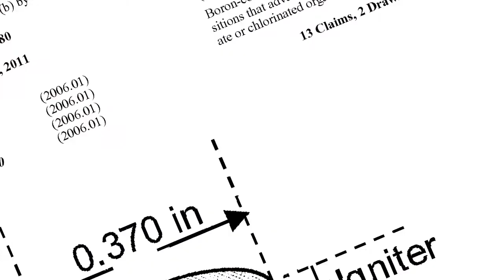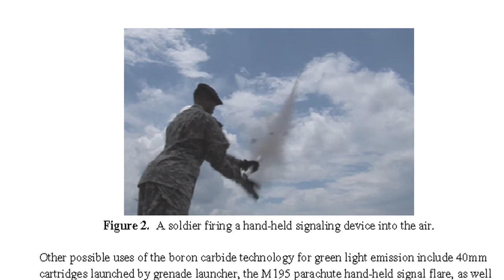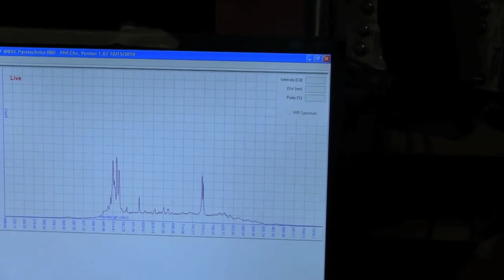2014 Edison Patent Awards U.S. Army ARDEC Tribute Film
The Research & Development Council of New Jersey honored the winners of the 2014 Thomas Edison Patent Awards at the 35th Edison Patent Awards Ceremony & Reception on November 6, 2014. Nearly 50 inventors and 13 New Jersey companies and universities were recognized on this evening.

U.S. Army ARDEC and inventors Jesse J. Sabatini, Ph.D., Jay C. Poret, Ph.D., and Russell N. Broad were recognized with a patent award in the defense category for “Green Light Emitting Pyrotechnic Compositions” (U.S Patent 8,282,749). The invention uses boron carbide compositions to produce safe, easy to use and low cost green light. Traditionally, the Army and other US military branches, along with the civilian fireworks sector, used barium compounds and chlorinated organic compounds that are occupation health hazards and produce cardiotoxic products. This technology can be tuned to produce different light outputs and different burning rates depending on the fuel/oxidizer ratio and packaged illuminant configuration.